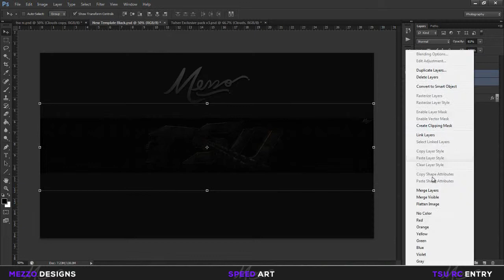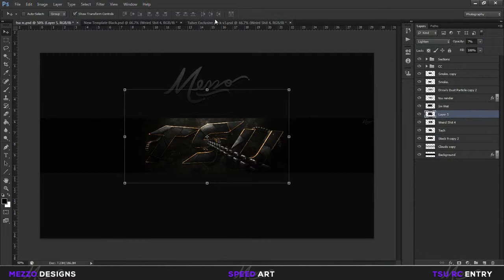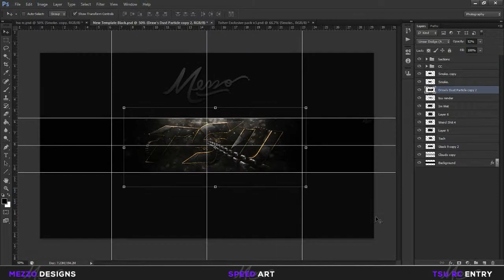TSU RC Entry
If you're interested in buying work from me, just add my skype. (ohmezzo)